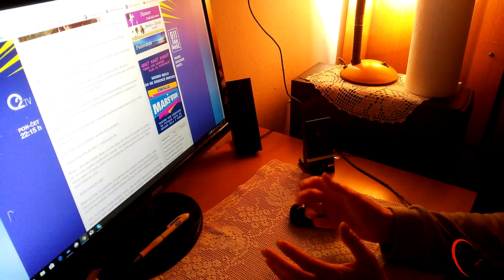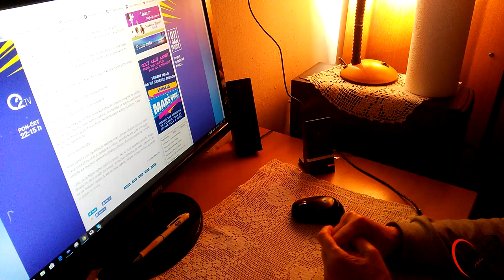Bakina kuhinja - čokoladna srca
Obradujte svoje ukućane super ukusnim kolačićima. Čokoladna  srca  su odličan  predlog ako trebate napraviti neki slatkiš nabrzinu. Čokolada  je mnogima jedna od najomiljenijih  poslastica. Uz malo truda napravite ovaj slatkiš , koji će  vas oduševiti  svojim ukusom  i uživanje u malim slatkim zalogajima može  početi.